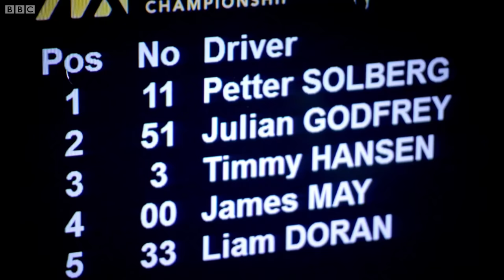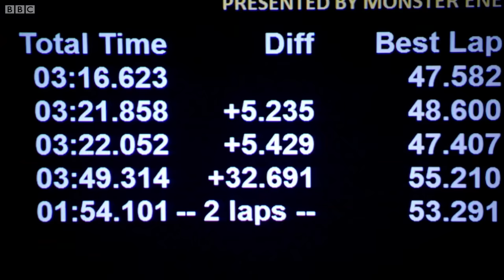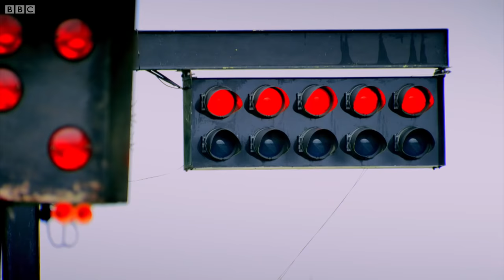James May vs RallyCross Car Drivers | Top Gear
How will James do when he is pitted against Rallycross drivers, will he be completely lapped by the others?

From Top Gear, Series 22 Episode 7.